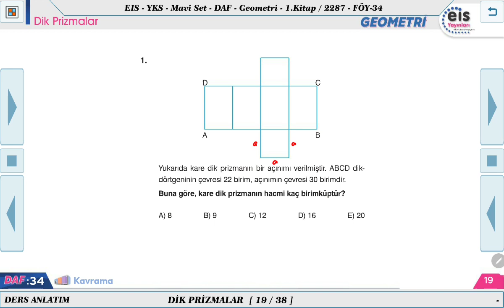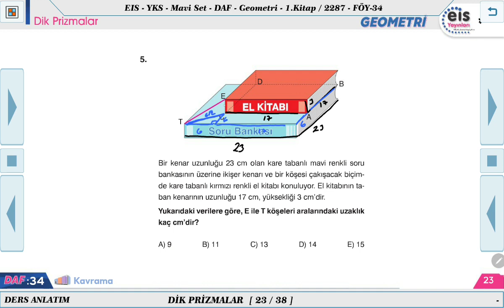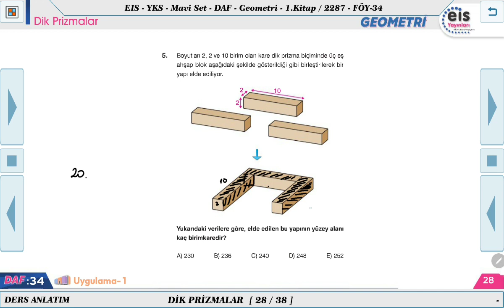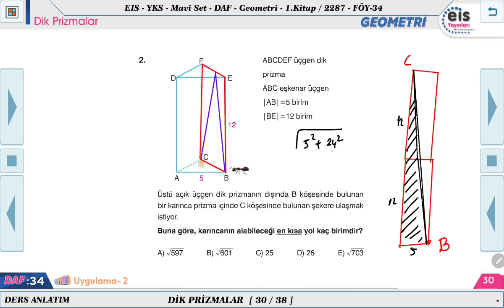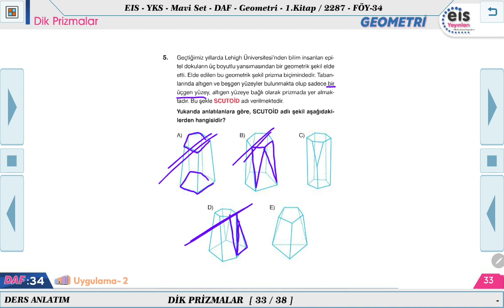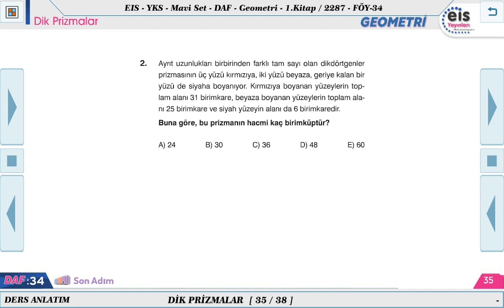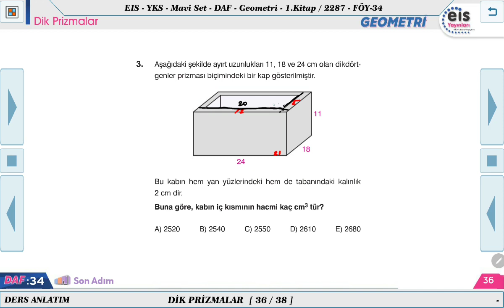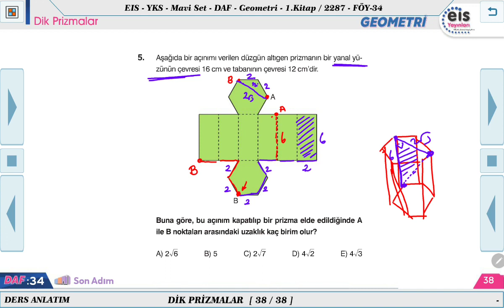EİS Yayınları (MAVİ SET) Dik Prizmalar TEST Çözümü (DAF-34)